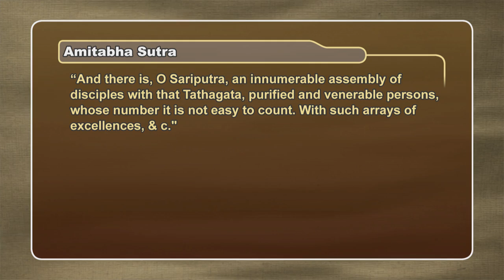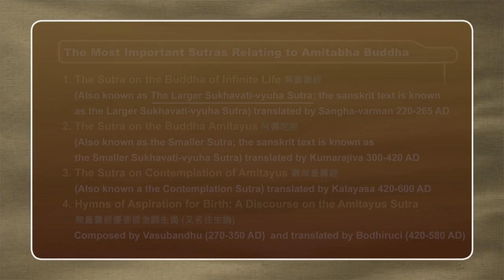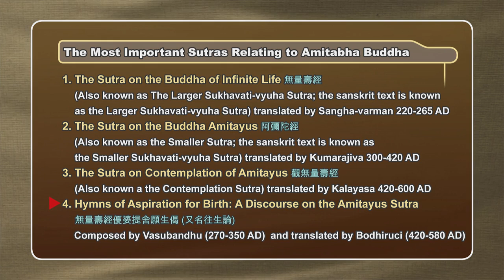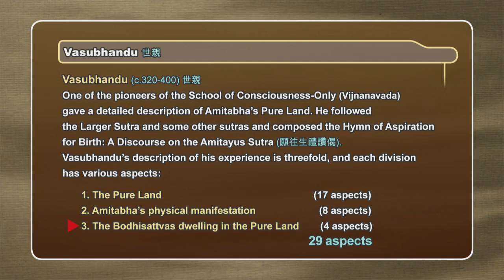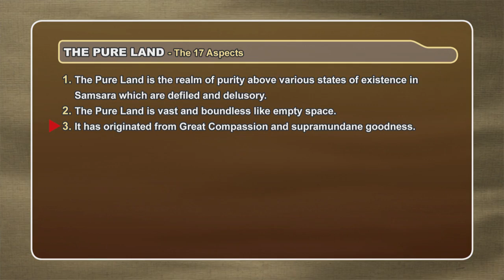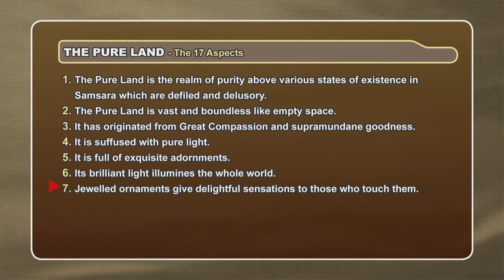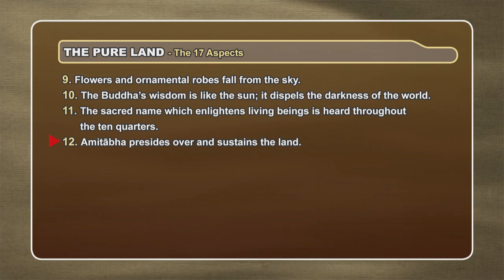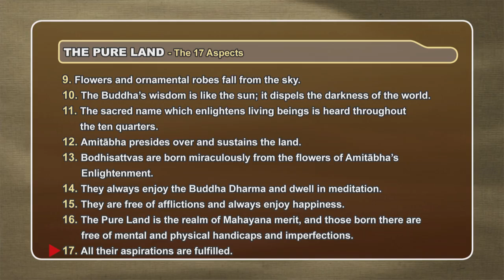English Amitabha Sutra Lecture 16 Ven Guan Cheng